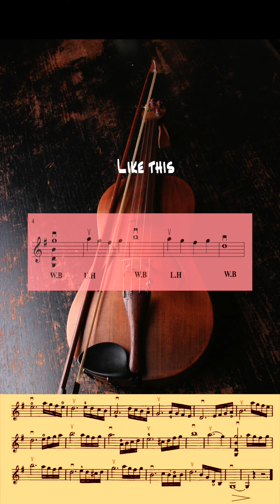F. Wohlfahrt Etude No.13 OP.45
Etude No.12 with instructions